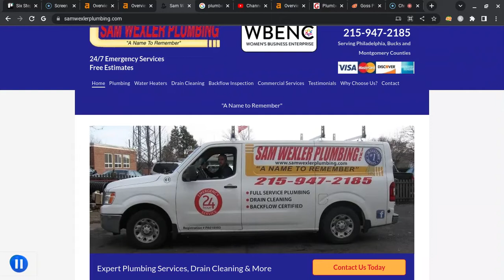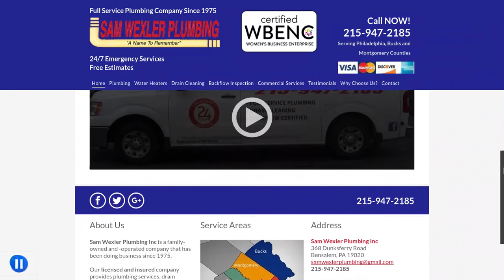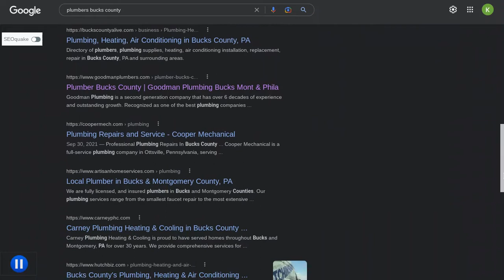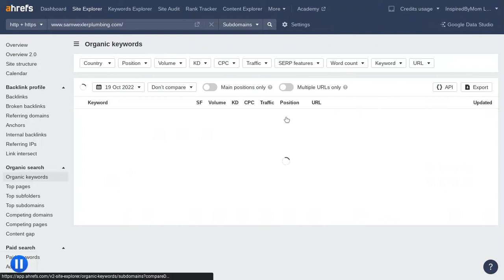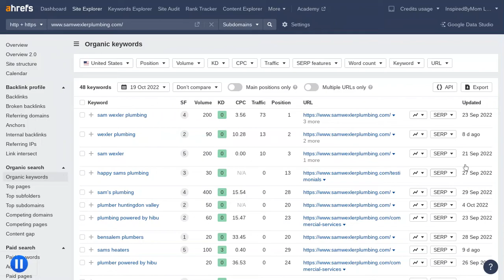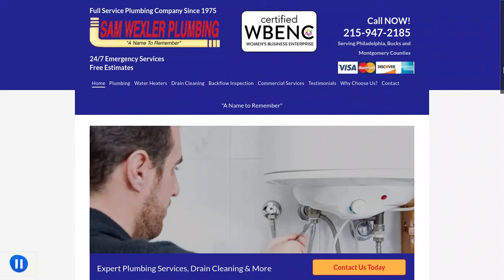sam wexler plumbing